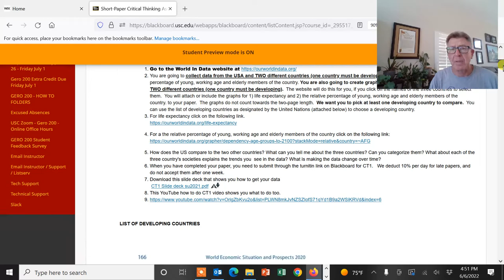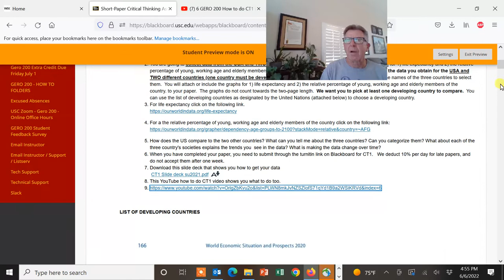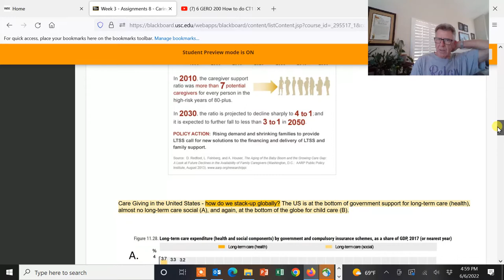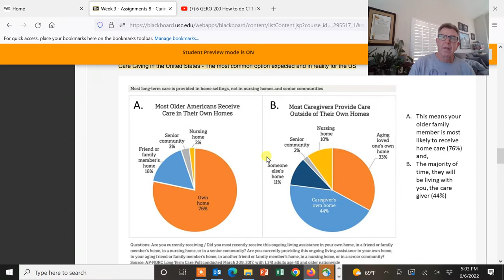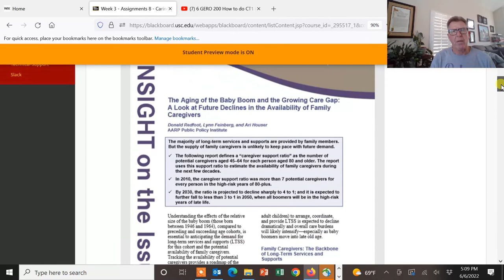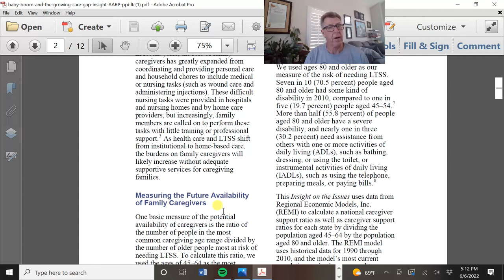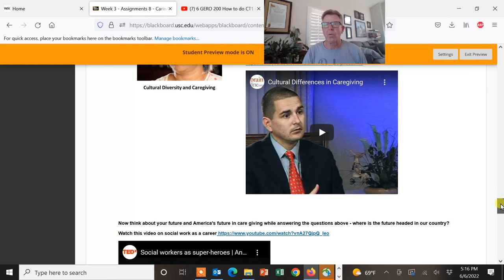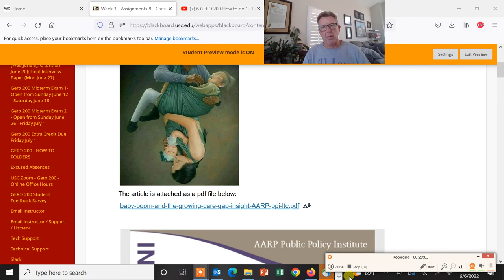GERO 200 su2022 Lecture 8 Care Giving ice video 20220606 165112